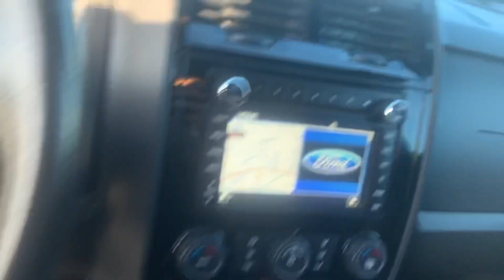2012 Ford escape